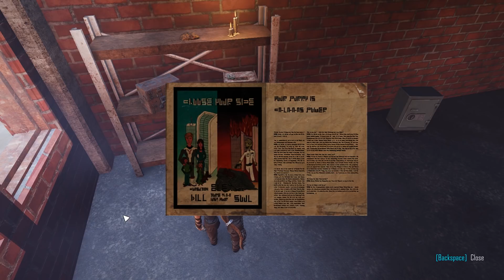Let's Play Elex - PC Gameplay Part 23 - I Just Want A Shortcut!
In ELEX, you join the war over a powerful resource that gives people great magic-like powers, but turns them into indifferent cold creatures. You decide if emotions and humaneness or cold synthetic logic will rule the world of Magalan.

Features:
Completely seamless Open World experience without borders and loading zones for the ultimate exploration experience
Vertical Exploration: Use the jetpack to reach any place in the game world

Simulated game world where everything reacts to the players actions and provides for an authentic atmosphere

Highly interconnected quest system that support true player choices
Tactical and challenging combat system for close and ranged combat
Universe set in a post apocalyptic science fantasy universe that combines the most interesting aspects of all genres